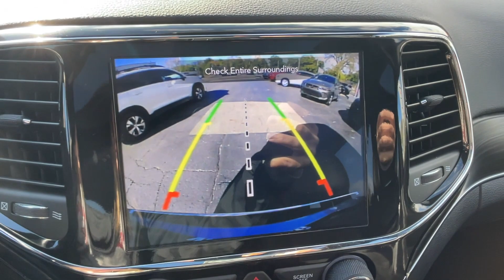2021 Jeep Grand Cherokee Limited Vicksburg, Fulton, Schoolcraft, Portage, Pavillion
2021 Jeep Grand Cherokee Limited 1C4RJFBG5MC777747 Video